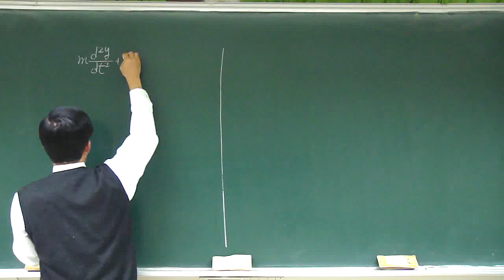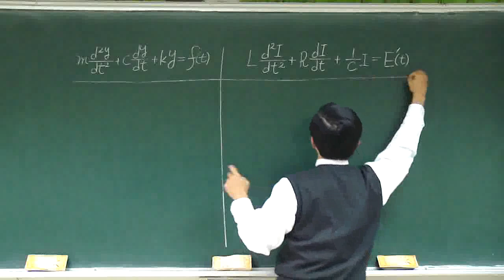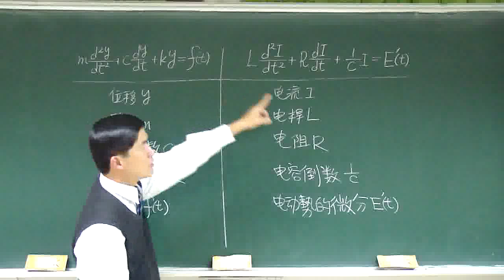【教學影片】提要046：認識振動問題與電流問題之類比關係▕ 授課老師：中華大學土木系呂志宗特聘教授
強制振動問題與電流問題具有類比關係，應用表一所示之類比關係，可以電流試驗模擬振動試驗，這是一個相當重要的發現，因為有些很危險並昂貴的振動試驗，可以用安全、簡單且便宜的電流試驗取代之。